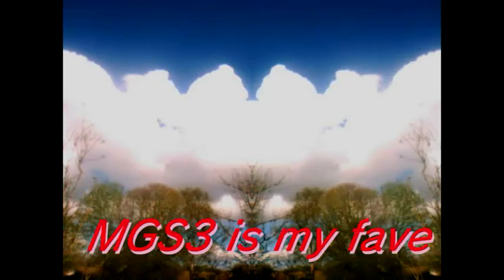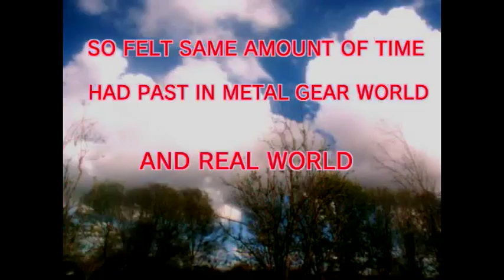MGS5 HD or MGSGD BOX SET MUST SEE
SNAKE WILL RETURN IN BETTER HEALTH